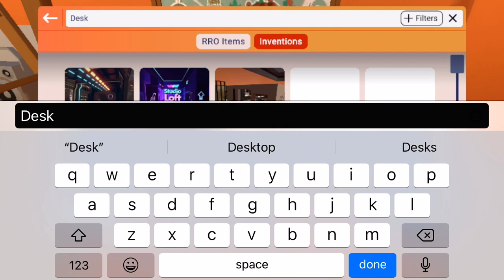How to create a gaming setup in rec room